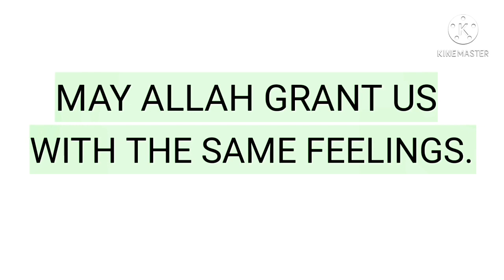A YOUNG HAFIZ RECITING THE LAST VERSES TO HIS TEACHER (very emotional)